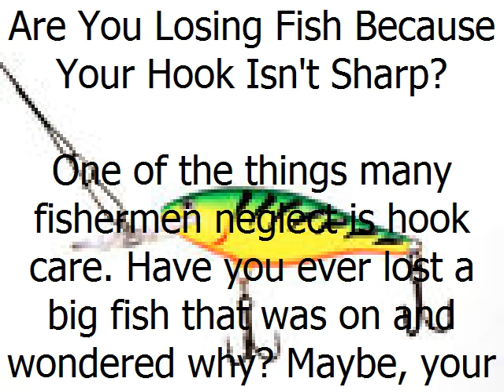Are You Losing Fish Because Your Hook Isn t Sharp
Ever heard the saying "the big one always gets away"?  Here is one reason why and the most neglected item in your tackle box.